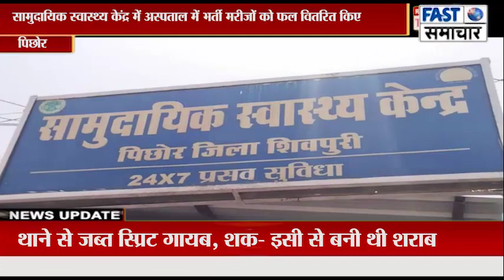सामुदायिक स्वास्थ्य केंद्र में जिला पंचायत उपाध्यक्ष ने भाई की छठ वीं पुण्यतिथि पर फल वितरित किए